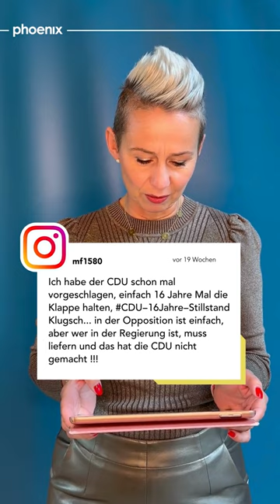Gemeines Gezwitscher mit Silvia Breher (CDU)